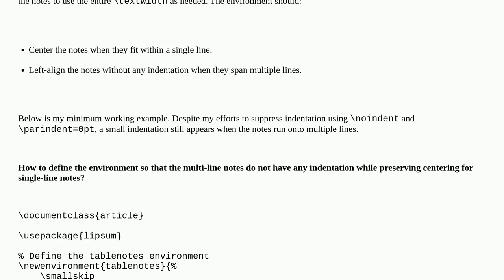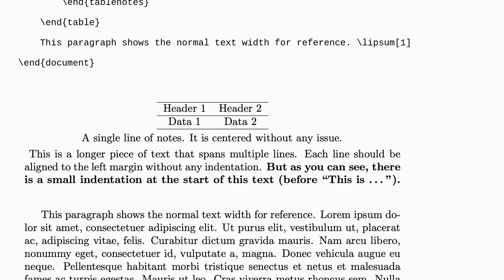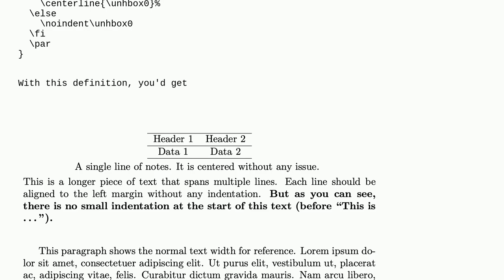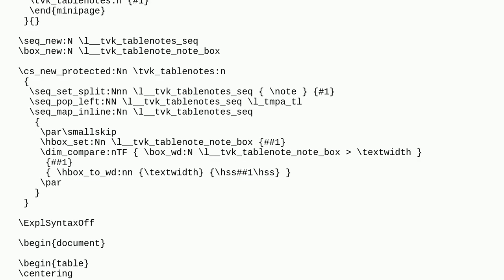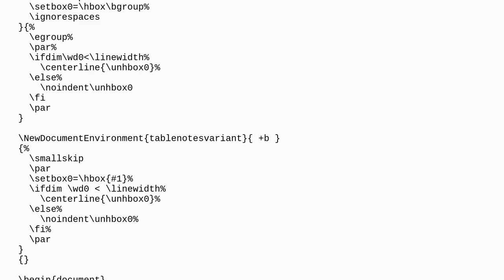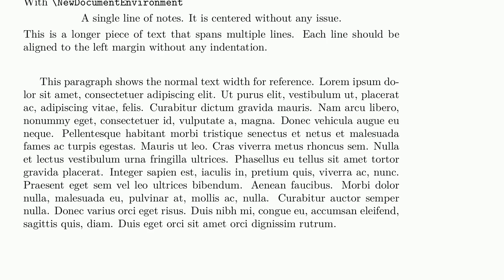Tex: Table/figure notes environment: single-line centering, multi-line left-aligned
Table/figure notes environment: single-line centering, multi-line left-aligned

A special thanks goes out to the community

  indentation floats tables noindent tablenotes